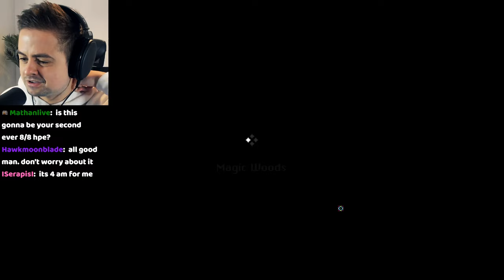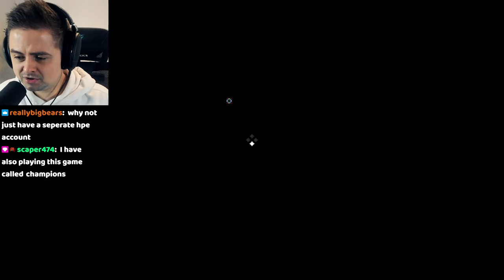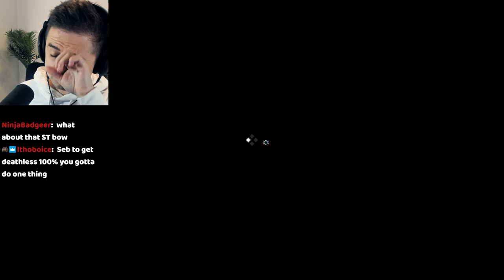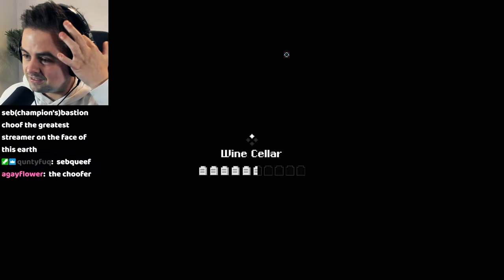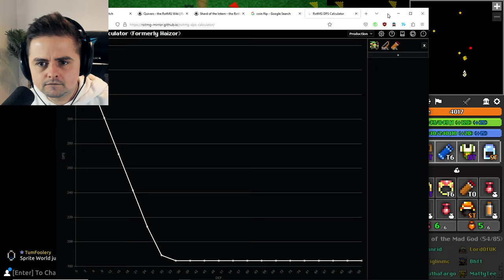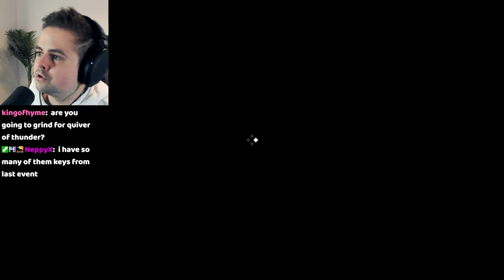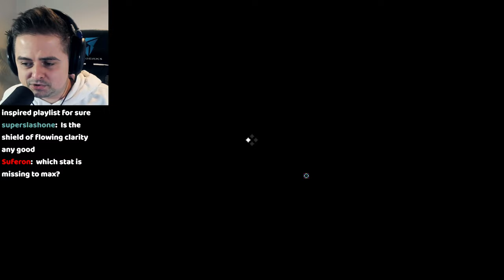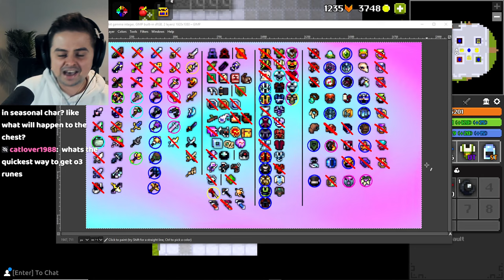Getting Too Much Loot!! || RotMG HPE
My archer HPE has gotten strong and now were getting stronger and richer!!

Character rules: random class, no discords/keys, no nexus (includes quitting/intentionally dcing), no pet, no trading, no taking from vault, no teleport on dungeon/event callers, no calling to dungeons/events to others, no leeching, only pick up items you see drop from an enemy unless sb bag, no asking stream for runes/vial, no forge, no tinkerer, no p2w obviously, keep location private, no seasonal rewards